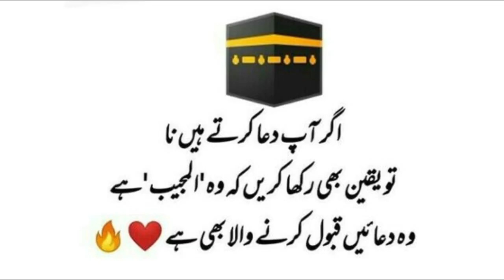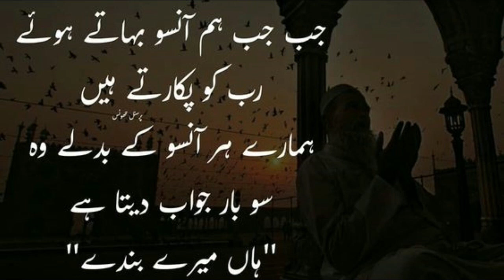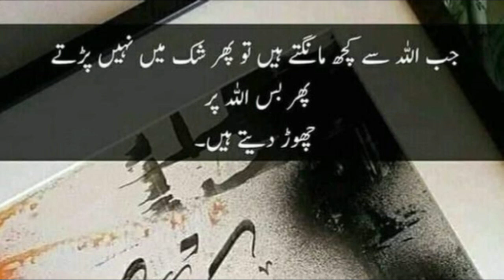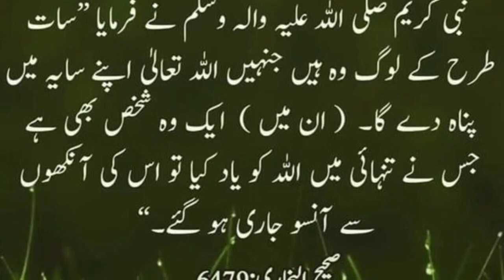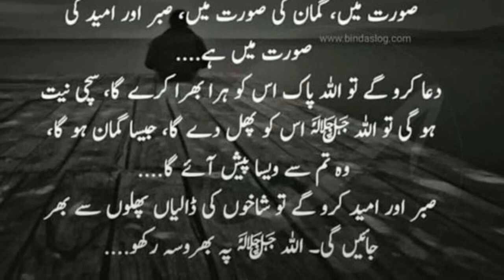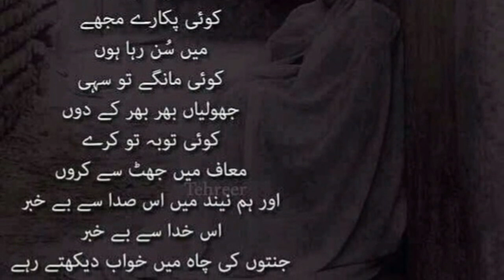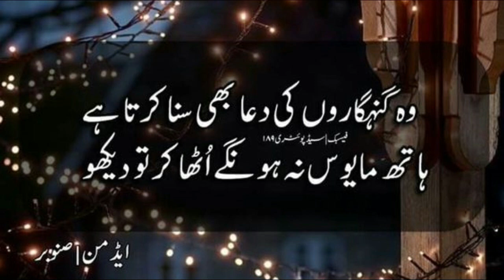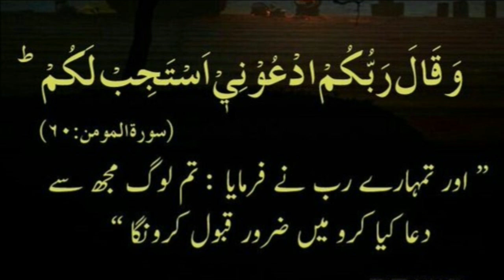Allah pe Yaqeen aur Azmaish Quotes| Dua Quotes in Urdu | Best Collection of Islamic Quotes in Urdu